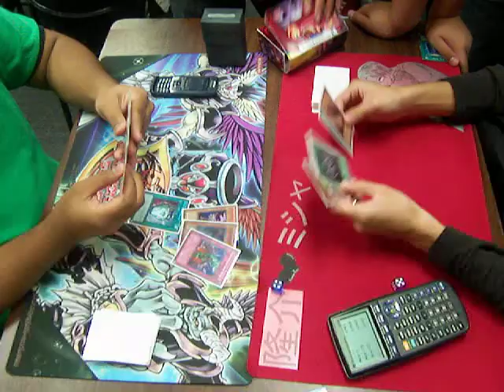YuGiOh Marc's Blackwing Deck Vs Tk's Asian-Sworn Deck R1D2